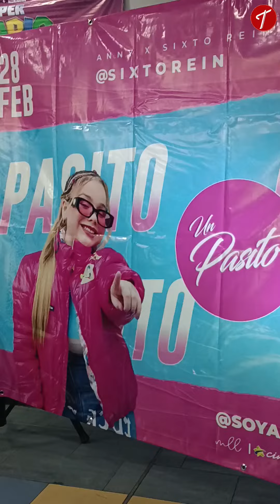ANNY Y SIXTO REIN DAN “UN PASITO”